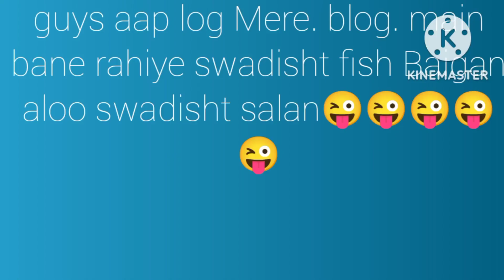it's Nazma Khatun dailyvlog🙏🏿🙏🏿🙏🏿🙏🏿🙏🏿🙏🏿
it's Nazma Khatun blog March Baigan aur Aalu dekar salan pahle Machhali mein namak haldi Lal mirch powder lagakar use fry kar le FIR Usi Tel Mein Aalu Baigan ko fry kar le Tel Mein Rai Jara Sa De Aur masalon Ko